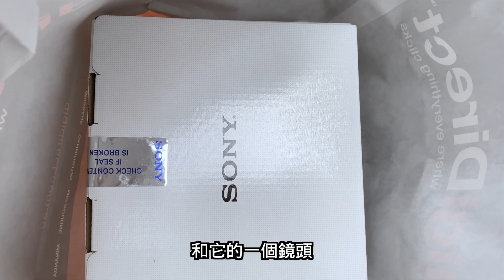Sony ZV-E10到貨啦+開箱 |墨爾本封城街景｜ 索尼8月2日最新發布vlog小機皇｜第一批到貨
期待已久的Sony小型Vlog機 ZV-E10終於在2021年8月8日上市，作為澳洲第一批買家，今天終於收到了，於是迫不及待的開箱給你們看。
我很喜歡這個小機器。

*抱歉，錄完視頻才發現手柄是有線的VCT-SGR1，店家拿錯了，已經更換成和ZV-E10配對的藍芽手柄GP-VPT2BT!